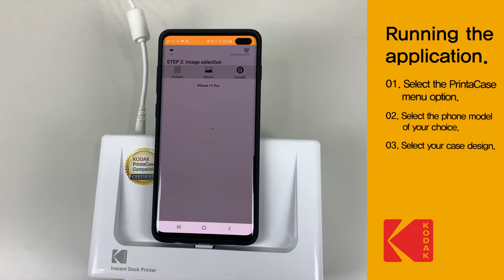PrintaCase User Guide